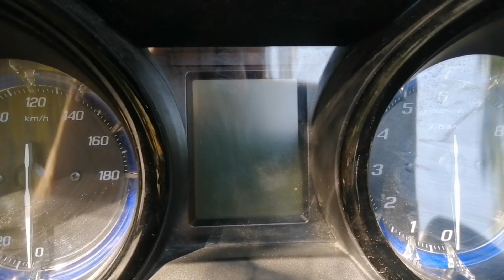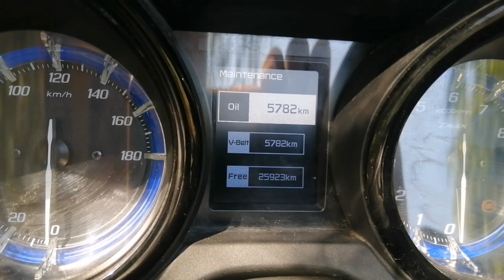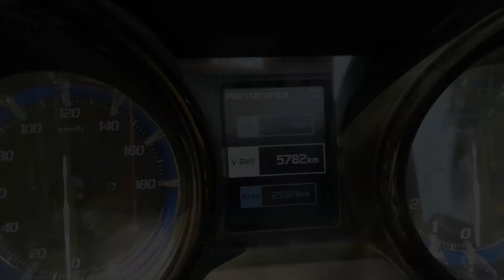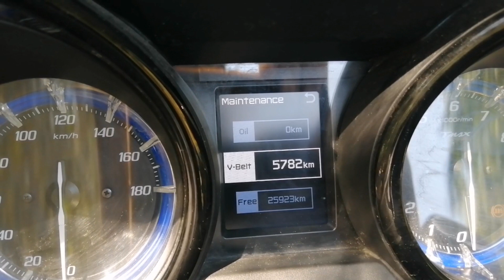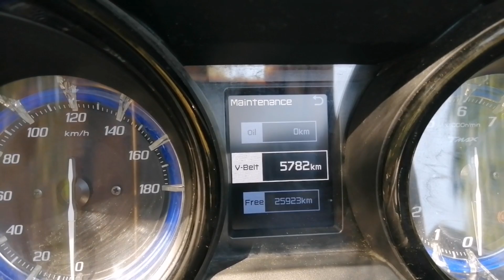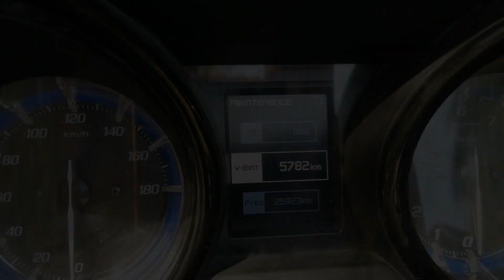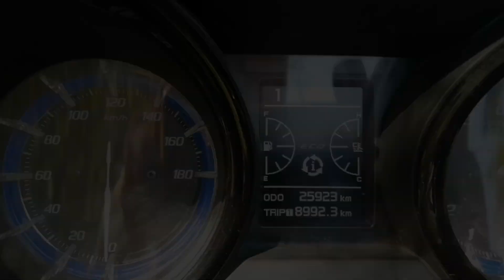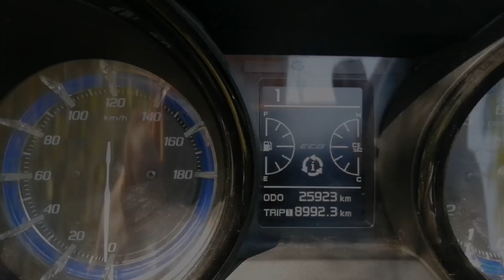Reset service tmax 530 2018